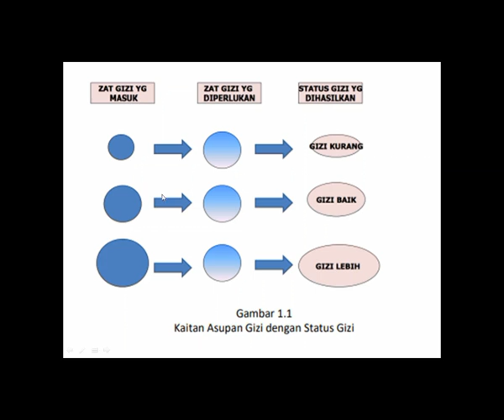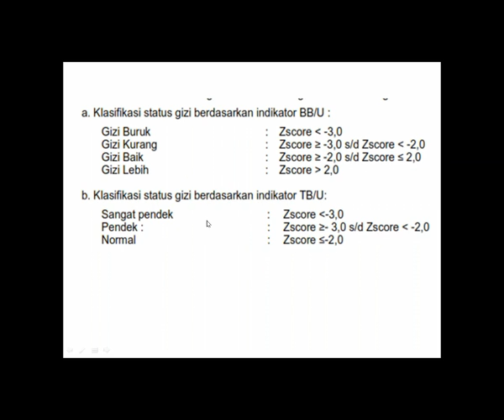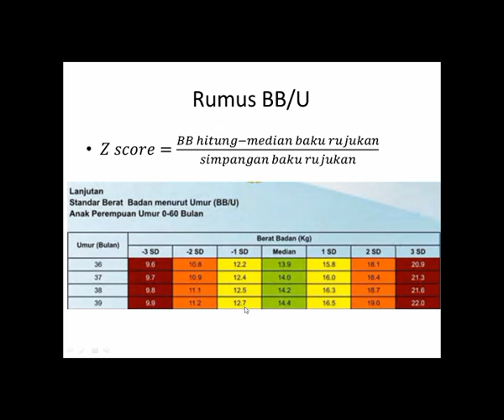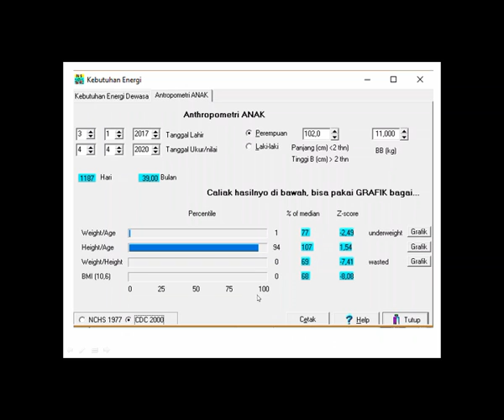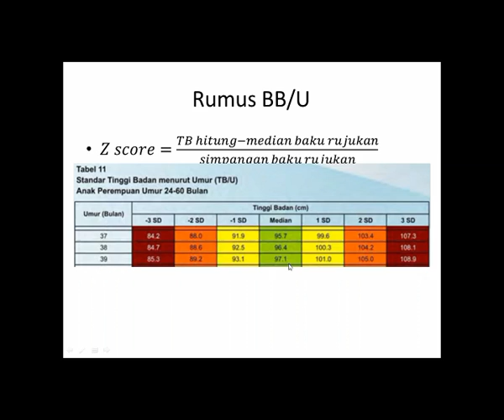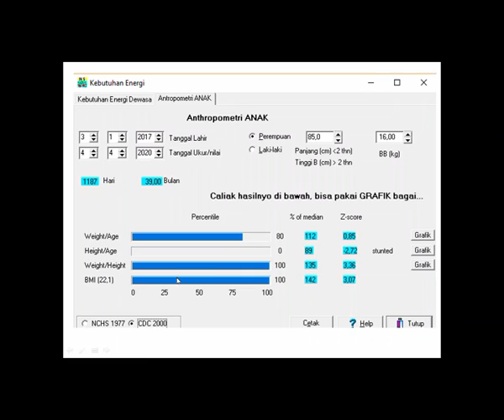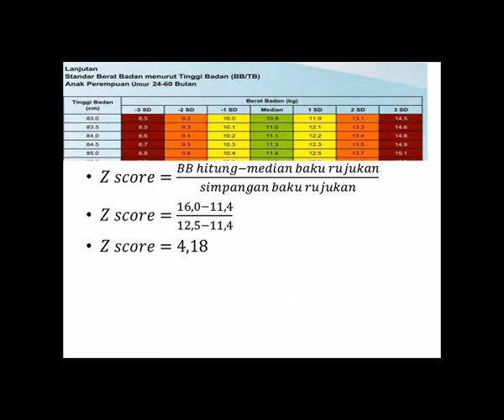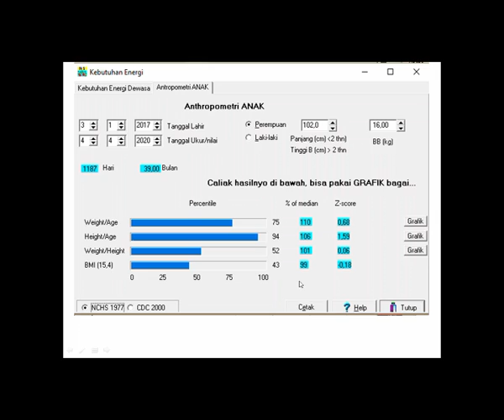CARA MUDAH MENGHITUNG STATUS GIZI Z SCORE (TUTORIAL)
assalamualaikum semuanya... apri sulistianingsih di sini... akhirnya yang di tunggu-tunggu udah keluar nih videonya tentang TUTORIAL MENGHITUNG STATUS GIZI Z SCORE.